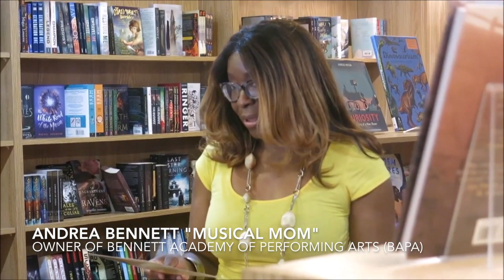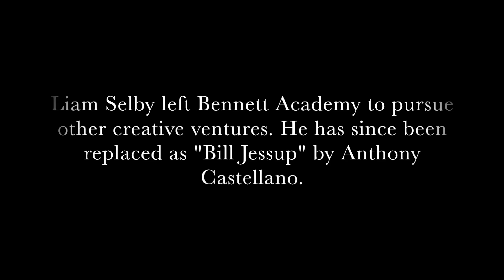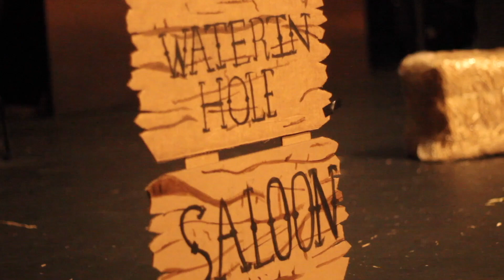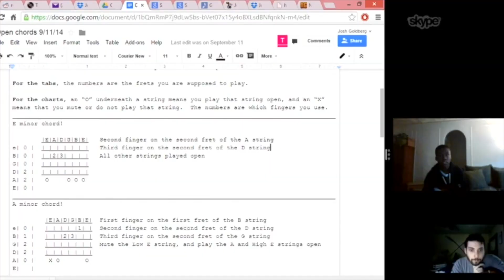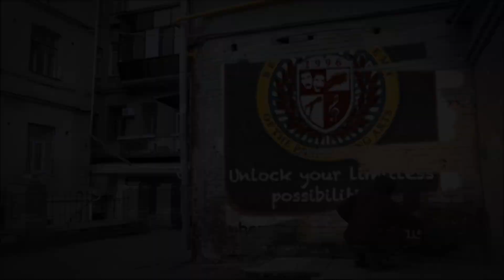Off Broadway Documentary. Theatre Kids of Bennett Academy-BennettAcademyOfThePerformingArts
Actors, composer discuss the off Broadway show the King Of The Rodeo. Plus behind the scene look at process of theatre